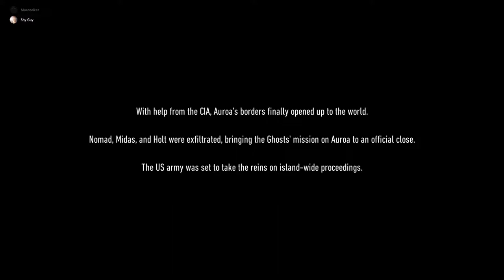Ghost Recon Breakpoint Motherland: Intro/U.C. Sparkle (ft. Muronelkaz)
---Timestamps---
00:00 - Intro Cinematic
02:04 - Heart of The Revolution
06:43 - Burned Sanctuary
12:02 - Bird Hill Bivouac/Helicopter Ride to Detention Center
13:20 - The Prison Break
26:45 - Crippling Bodarks Mobility
35:25 - Frederic Bastiat Residences Camo Point
39:10 - The Battle of the Parliament
43:30 - Mount Herbert Bivouac/Helicopter Ride to Eternity
44:50 - Intel and Asset
51:13 - The Rescue of Haruhi Ito
01:02:25 - Fifth Freedom